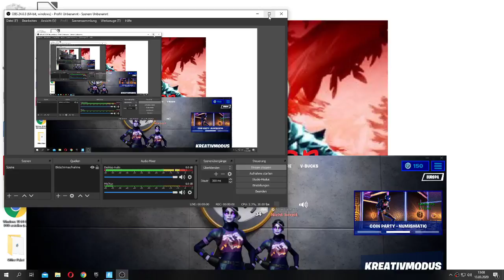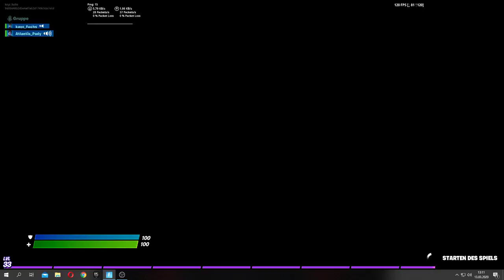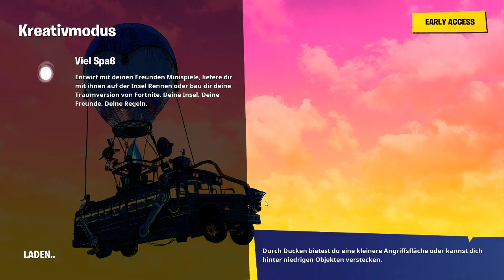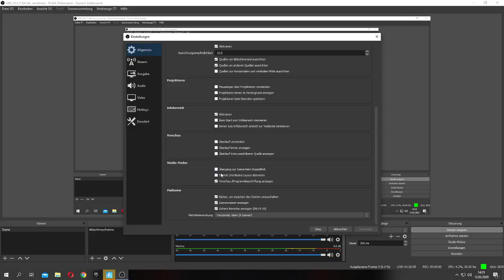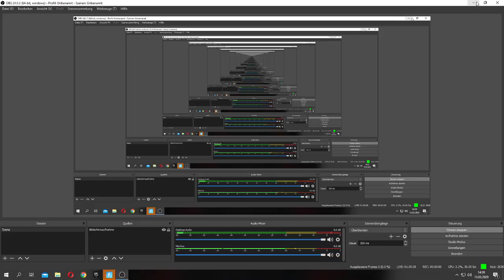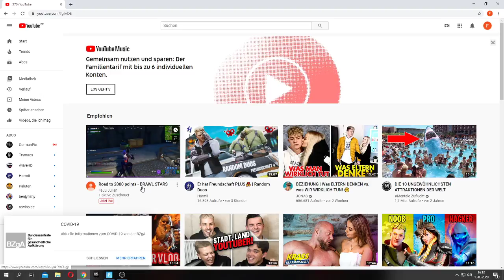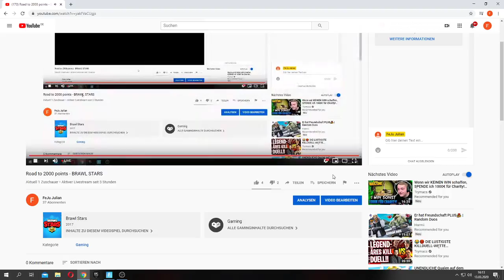Road to 2000 points - BRAWL STARS